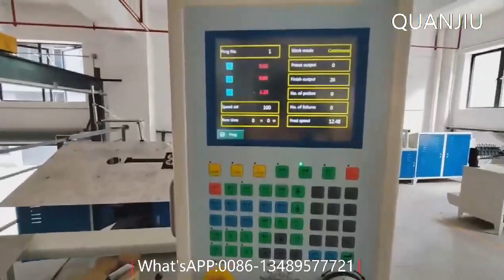QUANJIU Making CNC 2D Wire Triangle Shape Bending Machine For Factory Best Price